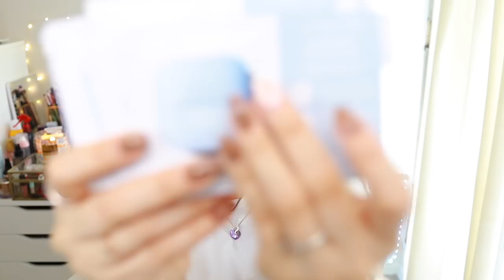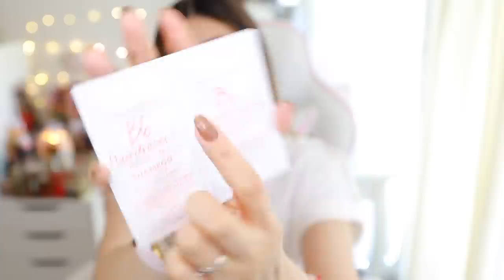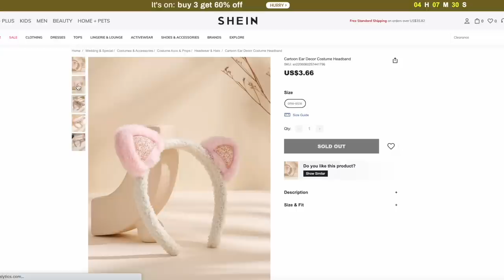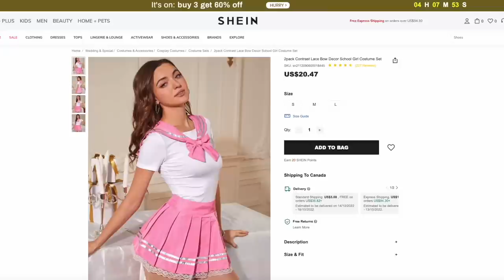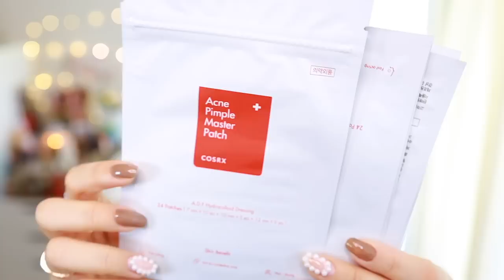COMPRAS de SEPTIEMBRE...Sephora, Shein y YESSTYLE *kbeauty🌻VaneVane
Hola mis hermosas fabulositas 🥰 espero que esten super bien en sus casitas. Les traigo un videito haul de mis compritas del mes de septiembre para cerrar esta semana y este mes jeje con broche de oro. Espero que este videito les guste y las entretenga.

xoxo

VaneVane

 🌾 🌾 🌾 🌾 🌾 🌾 🌾 🌾SEPHORA 🌾 🌾 🌾 🌾 🌾 🌾 🌾
🍁 Kosas Wet Lip Oil Plumping Treatment Gloss Color: Fruitjuice
🍁 Gucci Luminous Matte Beauty Blush - Color: 05 Rosy Beige
🍁 Caudalie Hand and Nail Cream
🍁 innisfree
Dewy Glow Moisturizer with Cherry Blossom & Niacinamide
🍁 beautyblender BLEND SO FLY Makeup Sponge Trio
🍁 LANEIGE Water Bank Blue Hyaluronic Cream Moisturizer
🍁 La Mer The Moisturizing Soft Cream Moisturizer
🍁 CHANEL LES 4 OMBRES TWEED
MULTI-EFFECT QUADRA EYESHADOW - 03 - TWEED FAUVE

 🌾 🌾 🌾 🌾 🌾 🌾 🌾 🌾SHEIN 🌾 🌾 🌾 🌾 🌾 🌾 🌾 🌾
🍁 Disfraz Rosadito de estudiante en Talla M

 🌾 🌾 🌾 🌾 🌾 🌾 🌾 🌾YESSTYLE 🌾 🌾 🌾 🌾 🌾 🌾 🌾

🍁 ETUDE - Air Mousse Eyes -  Metal - PK001 Cherry Blossoms Popcorn

1) De donde soy? Soy de Guayaquil Ecuador pero vivo en Ottawa-Canada
2)  Con que camara grabo mis videos?